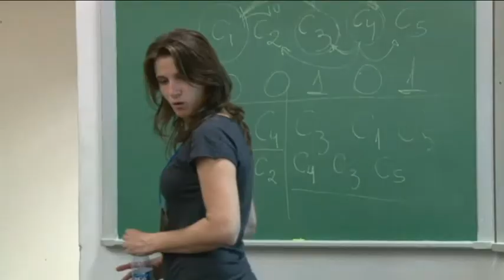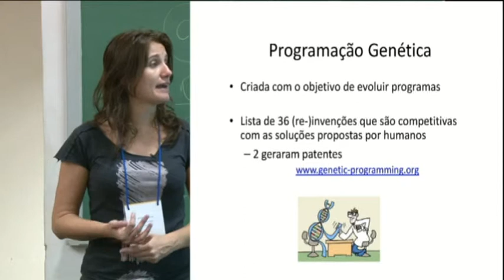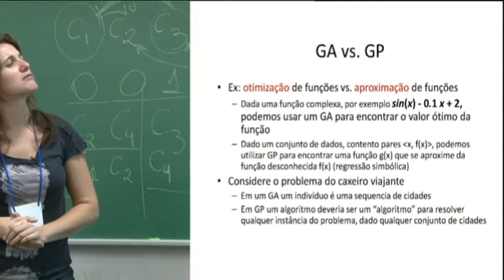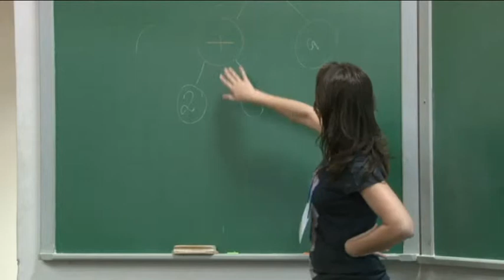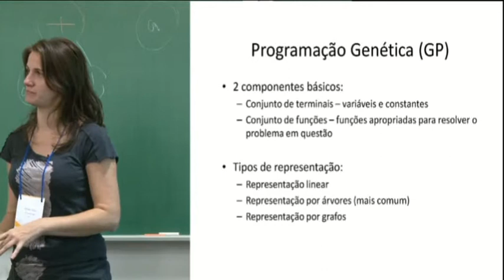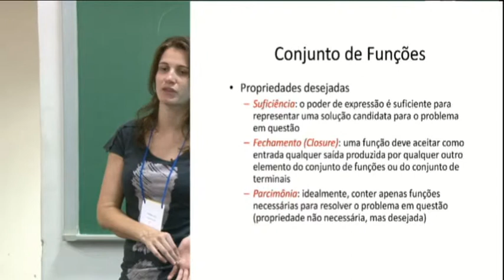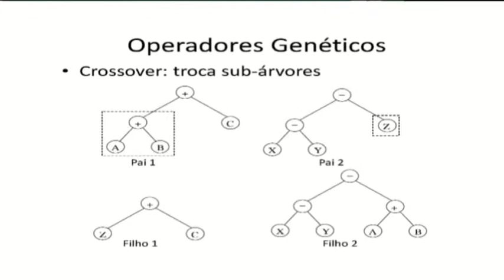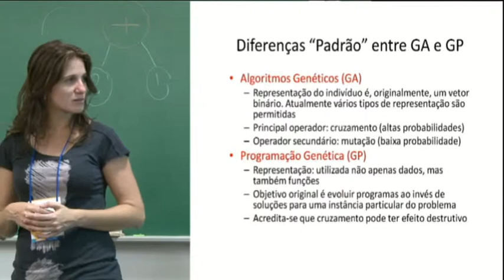2013 - Algoritmos Bio-inspirados I - parte 4 de 7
2ª Escola de Verão em Computação
Algoritmos Bio-inspirados I
Professora Gisele Pappa